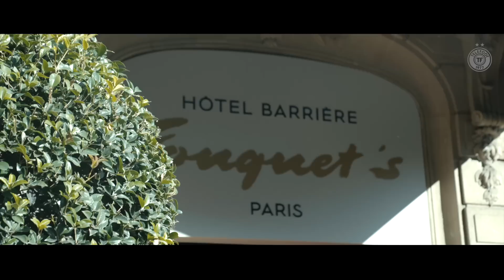"Jouer avec Zidane, c'était un rêve 😍" : l'interview foot de Dadju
Pour Téléfoot, Dadju s'est livré sur sa grosse passion foot. Sa rencontre avec Zidane, le PSG, la Ligue des Champions, son concert au Parc des Princes, Kylian Mbappé, son niveau au foot... et celui des rappeurs : il dit tout, au micro de Yassin Nfaoui.